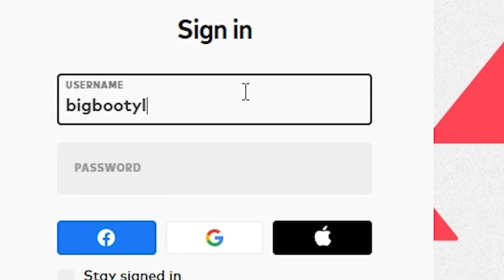How to get a KNIFE in every Night Market (Main Account)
WestJett shows you how to get a knife in every single night market. WestJett is currently under psycosis and a 1:59 video is all he could push out. GG

how to get a knife in every night market, 100% guarantee